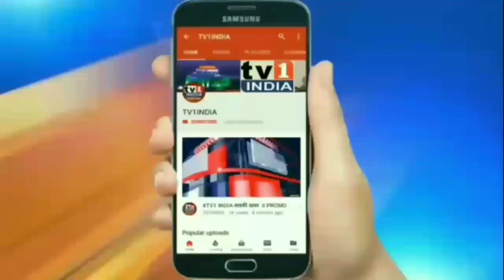लॉकडाऊन से जनता परेशान, PM Modi मांग रहे दान | देखिए कैसे हारेगा CORONA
CORONA को हराने PM Modi ने मांगा रहे दान | लॉकडाऊन से जनता परेशान
PM मोदी ने CORONA को हराने मांगा जनता से दान | मानवता के दुश्मन के खिलाफ मदद की अपील